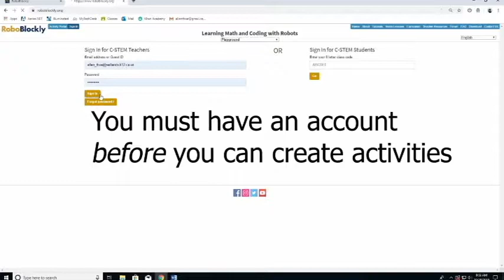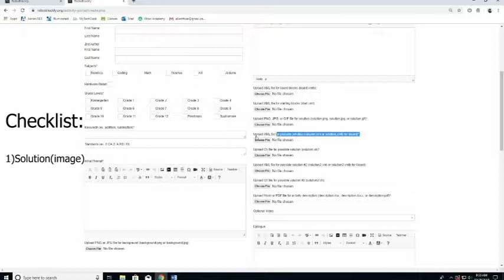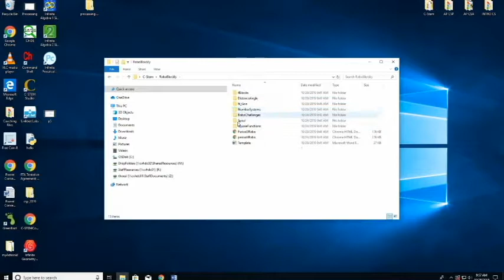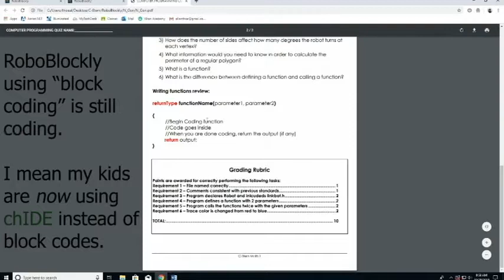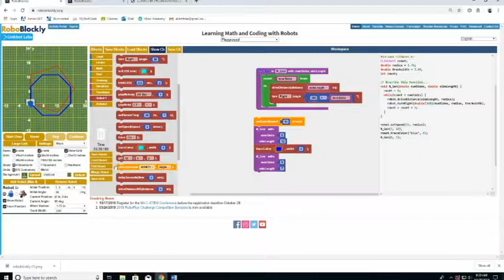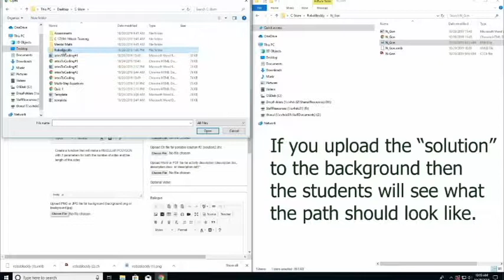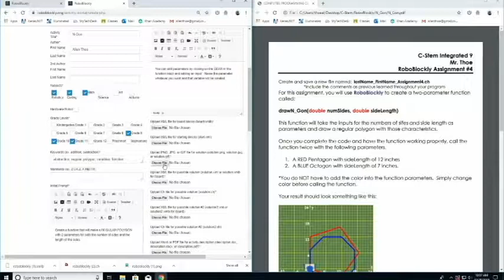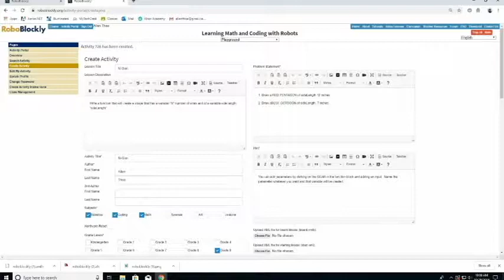RoboBlockly - How to create an activity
This video will walk you through how to CREATE your own activity and publish it so that it will be available for everyone to use.